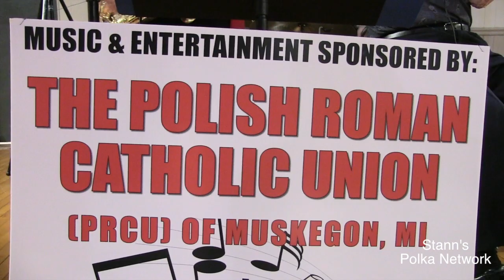Dan Bizon Band - 2020 - Paczki Dance - Muskegon Michigan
Dan Bizon Band at Polish Falcons Club Muskegon Michigan